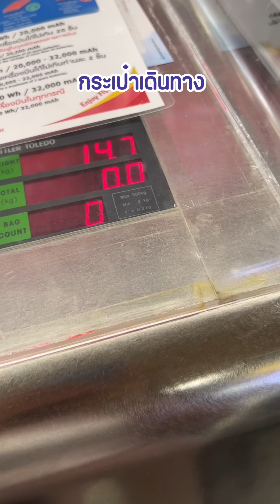เกือบขิตตอนไปเที่ยว รอดได้ด้วยประกันเดินทางประกันออนไลน์ SCB PROTECT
เที่ยวต่างประเทศ สบายใจแค่มีประกันภัยเดินทาง
เจ็บป่วยต้องแอดมิท ประกันภัยเดินทางช่วยได้
ลดสูงสุด 30%* กรอกโค้ด NOFAIL

เบี้ยประกันภัย เริ่มเพียง 140 บาท**/4 วันเดินทาง (หลังหักส่วนลด)

หรือ ซื้อง่ายๆ ได้ตลอด 24 ชม. ผ่าน SCB EASY App

เริ่ม 15 มี.ค. 66 - 15 พ.ค. 66

*เงื่อนไขส่วนลดค่าเบี้ยประกัน 30% เมื่อซื้อประกันภัยการเดินทางต่างประเทศ ออนไลน์ ไม่มีค่าเบี้ยขั้นต่ำ จากประกันภัยไทยวิวัฒน์ | ส่วนลดค่าเบี้ยประกัน 10% เมื่อซื้อประกันภัยการเดินทางในประเทศ หรือต่างประเทศ ออนไลน์ กรอกโค้ด NOFAIL10 ไม่มีค่าเบี้ยขั้นต่ำ จากทิพยประกันภัย, เทเวศประกันภัย และกรุงเทพประกันภัย

**คำนวณจากประกันภัยการเดินทางต่างประเทศ Global Travel Asia แผน Basic จำนวน 4 วันเดินทาง รับประกันภัยโดย บริษัท ประกันภัยไทยวิวัฒน์ จำกัด (มหาชน) และใช้โค้ดส่วนลด 30%

หมายเหตุ เงื่อนไขเป็นไปตามที่บริษัท ไทยพาณิชย์ โพรเทค จำกัด กำหนด, บริษัท ไทยพาณิชย์ โพรเทค จำกัด เป็นเพียงนายหน้าผู้ชี้ช่องให้ทำสัญญาประกันภัยเท่านั้น, ผู้ซื้อควรทำความเข้าใจในรายละเอียด ความคุ้มครองและเงื่อนไขก่อนตัดสินใจทำประกันภัยทุกครั้ง